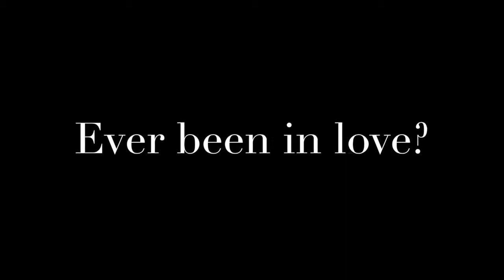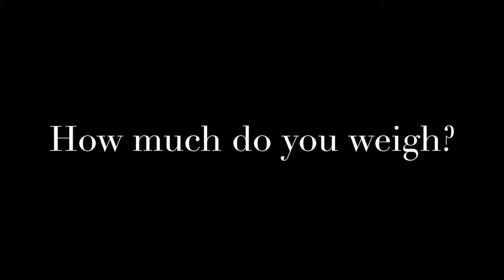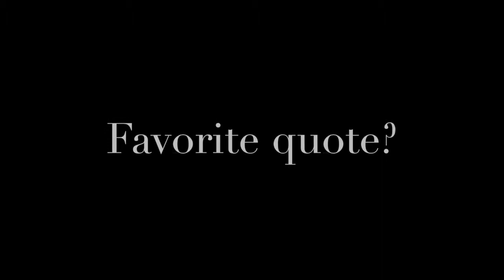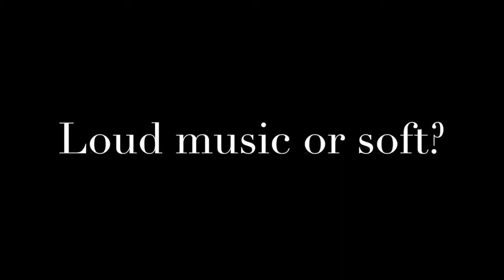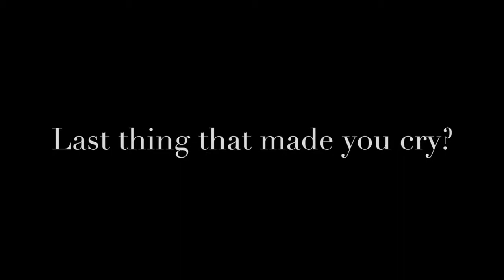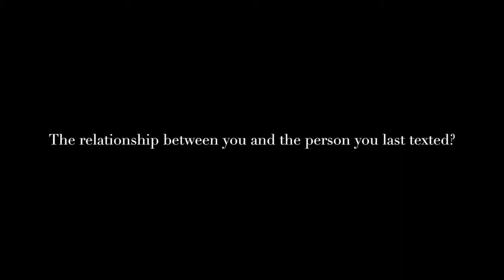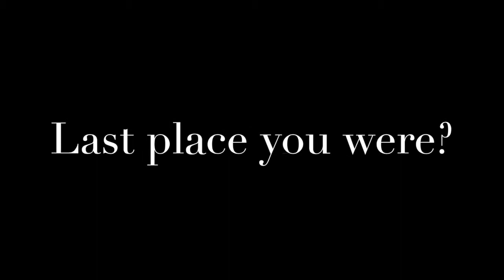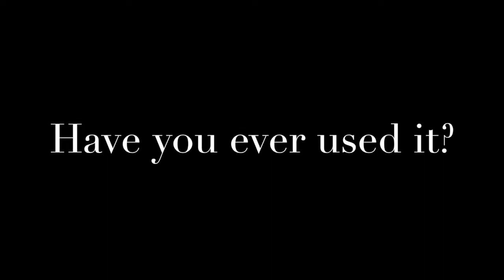The TMI Tag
Hey all! I've been watching a bunch of these tag videos, and I thought it looked like fun. Here's TMI about me. :)

TMI TAG ∙ QUESTIONS:
1: What are you wearing?
2: Ever been in love?
3: Ever had a terrible breakup?
4: How tall are you?
5: How much do you weigh?
6: Any tattoos?
7: Any piercings?
8: OTP (one true pairing)?
9: Favorite show?
10: Favorite bands?
11: Something you miss?
12: Favorite song?
13: How old are you?
14: Zodiac sign?
15: Quality you look for in a partner?
16: Favorite Quote?
17: Favorite actor?
18: Favorite color?
19: Loud music or soft?
20: Where do you go when you're sad?
21: How long does it take you to shower?
22: How long does it take you to get ready in the morning?
23: Ever been in a physical fight?
24: Turn on?
25: Turn off?
26: The reason you joined Youtube?
27: Fears?
28: Last thing that made you cry?
29: Last time you said you loved someone?
30: Meaning behind your YouTube Name?
31: Last book you read?
32: The book you're currently reading?
33: Last show you watched?
34: Last person you talked to?
35: The relationship between you and the person you last texted?
36: Favorite food?
37: Place you want to visit?
38: Last place you were?
39: Do you have a crush?
40: Last time you kissed someone?
41: Last time you were insulted?
42: Favorite flavor of sweet?
43: What instruments do you play??
44: Favorite piece of jewelry?
45: Last sport you played?
46: Last song you sang?
47: Favorite chat up line?
48: Have you ever used it?
49: Last time you hung out with anyone?
50: Who should answer these questions next?

I tag:
Glowofgrace
Melmphs
Loveheatherette
Lilisimply
Chelsimadonna
Makeupbykimm
Danna Ann
Thatgirlshaexo